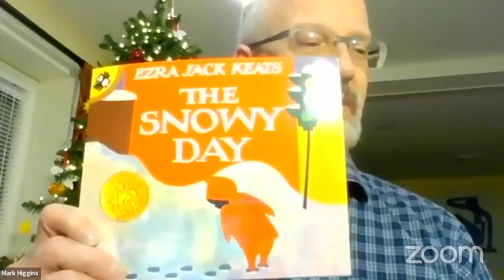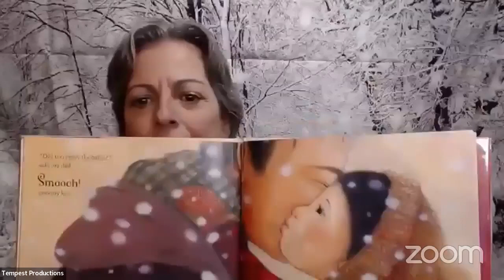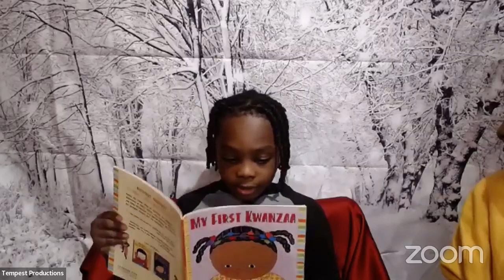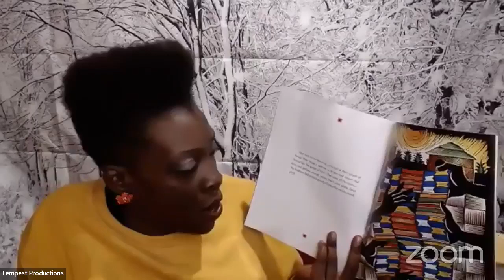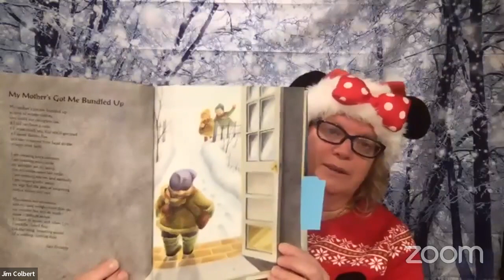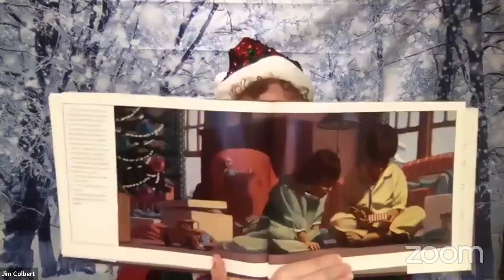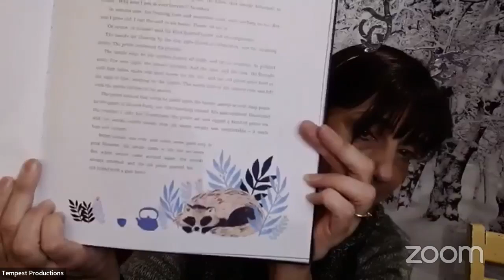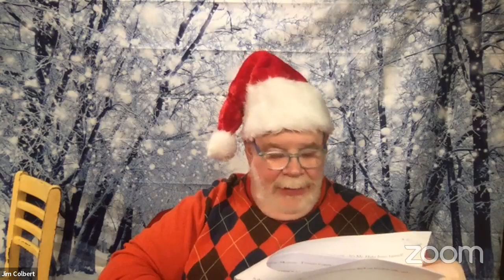Holiday Tales Live From Websters Dec 10 2021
Read-aloud with us as we celebrate the winter holidays with short stories, children's book, and some poetry through our Community Reads Program.